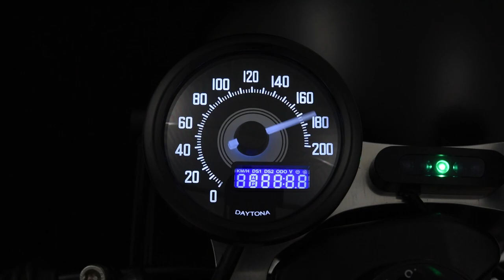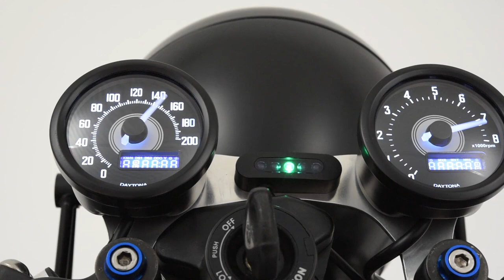004. Daytona x Velona - Speedometer Liquid Crystal White LED Display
Daytona x Velona Gauges

Function
● Odometer
● Two trip meters
● Clock
● Voltmeter
● Works with major electrical speed sensor of the bike
● (With indicators) Turn signals [L/R], high beam, neutral, warning

Components
● Gauge [Size: O.D.=60mm(2 3/8"), Height=45mm(1 3/4")]
● V-Bracket
● Extension Wires
● Mounting Hardwares

Features
● Low profile gauge made from stainless steel
● LCD redout with multiple functions
● Steppingmotor-driven pointer quickly moves and indicates actual speed
● Simple operation by two buttons on the back
● Works with 9-16 volts
● White LED backlight
● KM/H or MPH selectable
● Water resistant